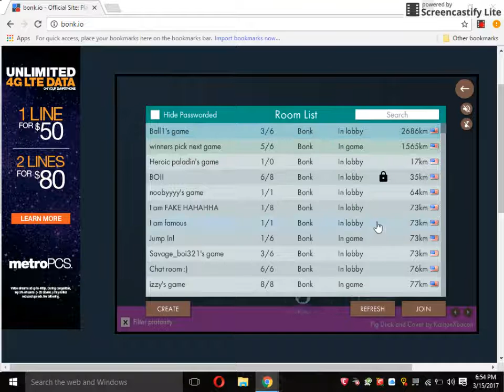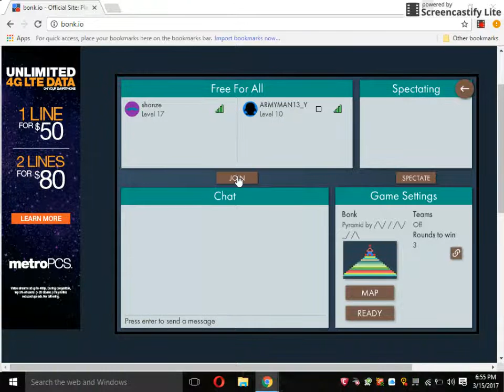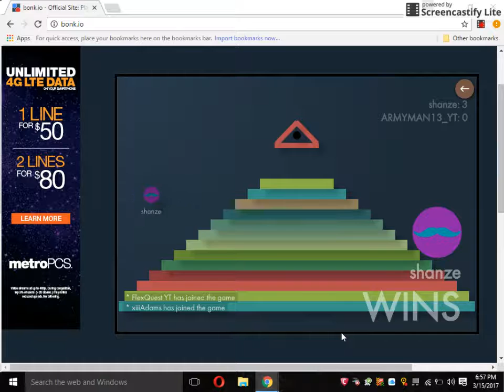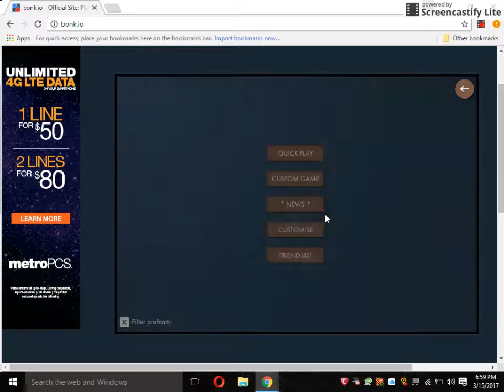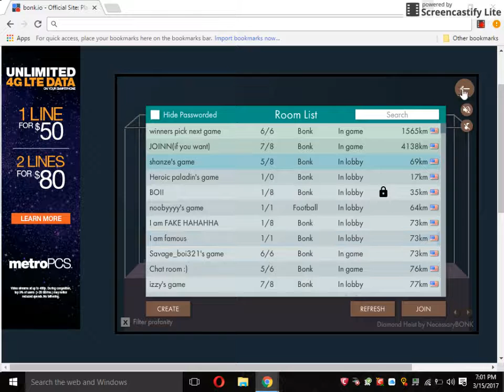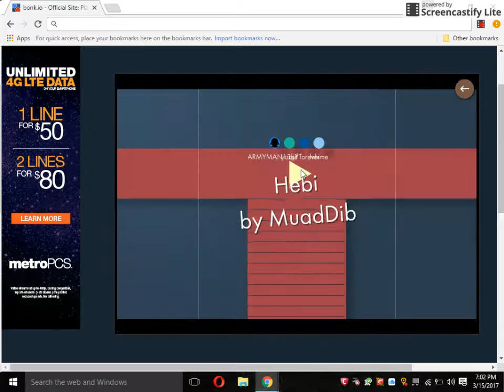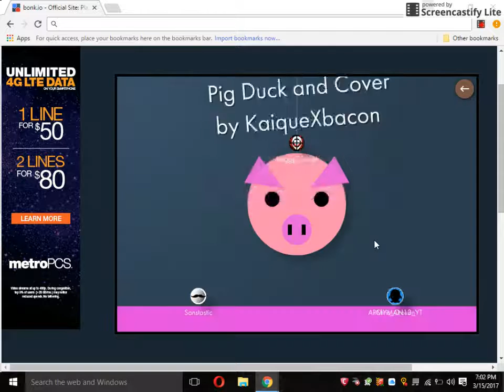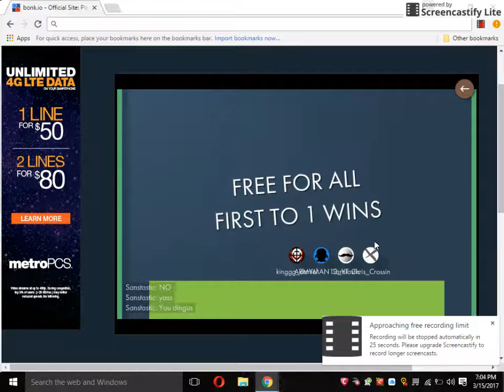Bonk.io #4| Getting Wrecked